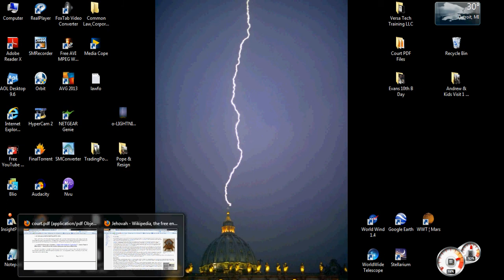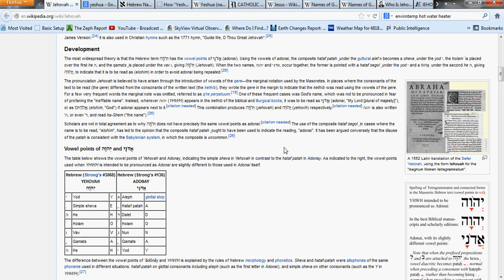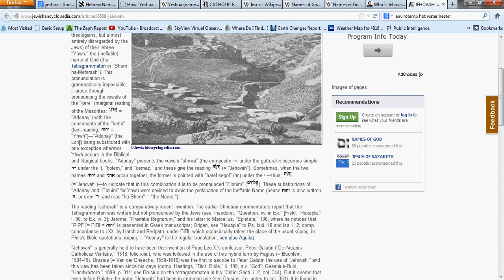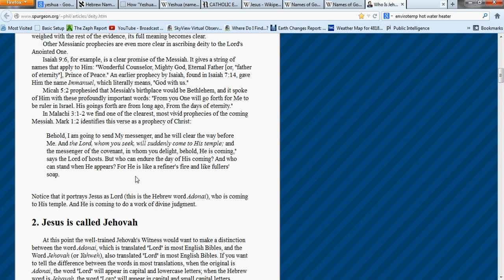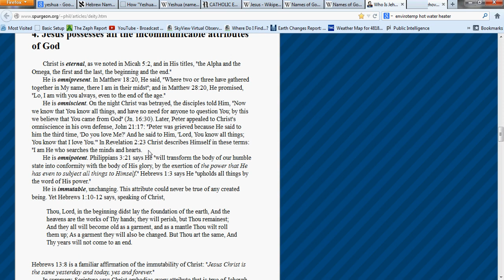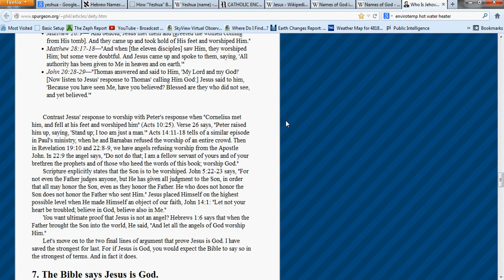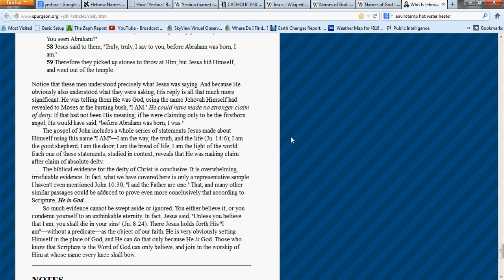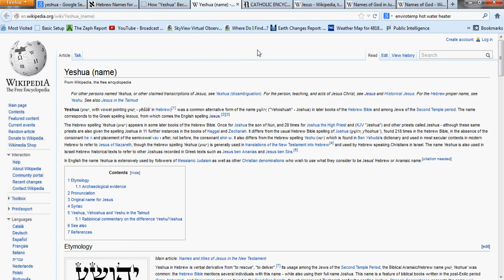"The Name Game" pt 2 - Jehovah/Jesus/Yeshua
i've Heard the Name Games Before, People Always Try to Get All Picky and Ridiculous With it. These Are People Who Do Not Know the Lord. When on the Spiritual Level, the Labels/Names Mean Nothing.
Labels/Names Are Created by Man in Their Made Languages. Which Are Limiting and Deceiving. Especially Western Languages, Which Omit Words in Order to Limit Expression of Concepts and Also in Order to Control Perception and Ideas. Words Are Spells, That's Why it is Called "Spelling", When One Is Formulating a Word. They Trap the Mind Into a Limitation. Jesus is Latin, to Mean the Same As Yeshua Which is the Hebrew. Some Call Him Esu. Some Call Him Yahoshua. There Are Many Different Languages on the Earth. That is Why the Lord Measures Our Hearts and looks Beyond the Limitations of Languages. What Counts for the Human Nature is the Feeling the Word Invokes Within Us.
This is What the Spirit of the Lord is Concerned With. Not The Label Itself. He knows That We Have These limitations in Understanding. This is Also Why the Lord Cannot Be Fooled by Words. He Knows the Intentions Behind Every Action, Every Emotion and He is Also Well Aware of the Way these Spells/Words Can Be Used to Deceive and Sidetrack People into Deception and CoN_Fusion.
i Don't Allow the Word Game to be Played on my Videos and Comments. Most of the People Playing the Word Game Have No Idea of What They Are Propagating and Participating in. Many People Get Stuck in Their Concepts Because of the Scriptural References to "Name". "In His Name" it is Said, Therefore People Try to Limit, Not Only Each other in the Name Game, But God Himself, They Try to Put God in a Box in Other Words., By Saying That if You Are Speaking the Wrong Name, Then You Are Talking to the Wrong "God". This is a Very Foolish Gesture, for the Lord Knows Who You Are Meaning Better Than We Know. It is in Our Subconscious Emotion. The Inner Self Is Learned to Relate Concepts to Words, So If One Says Jesus and is Feeling That is the Title of Their Lord the Creator of All Things, Then to Them That is What it Means. It Doesn't Matter What the Word Means to Someone Else. and the Same Applies to Any Label on Any Subject. Black is White and White is Black. Depending on Who is Referring to it.
People Are Limited by Their Doubts, More Than by Their Knowledge.
Some Verse for to Be Considered Concerning the Difference Between Limiting Language, and the Lords Understanding.

Hosea 4:6 "My people are destroyed for lack of knowledge: because you have rejected knowledge, I will also reject you, that you shall be no priest to me: seeing you have forgotten the law of your God, I will also forget your children."

Hosea 6:6 "For I desired mercy, and not sacrifice; and the Knowledge of God more than burnt offerings."

Isaiah 5:13 "Therefore my people are gone into captivity, because they have no knowledge: and their honorable men are famished, and their multitude dried up with thirst."

Revelation 2:2 "I know thy works, and thy labor, and thy patience, and how thou canst not bear them which are evil: and thou hast tried them which say they are apostles, and are not, and hast found them liars:"

Isaiah 1:3 "The ox knows his master, the donkey his owner's manger, but Israel does not know, my people do not understand."

Revelation 3:15 "I know thy works, that thou art neither cold nor hot: I would thou wert cold or hot."

Proverbs 20:5 "Counsel in the heart of man is like deep water; but a man of understanding will draw it out."

Mark 7:20 "And he said, That which cometh out of the man, that defileth the man."

Psalm 59:7 "Behold, they belch out with their mouth: swords are in their lips: for who, say they, does hear?"

Matthew 15:11 "It's not what goes into the mouth that defiles a man, but what comes out of the mouth, this defiles a man."

Proverbs 15:2 "The tongue of the wise uses knowledge aright: but the mouth of fools pours out foolishness."

Proverbs 10:32 "The lips of the righteous know what is acceptable: but the mouth of the wicked speaks frowardness."

Matthew 15:18 "But those things which proceed out of the mouth come forth from the heart; and they defile the man."

Proverbs 4:23 "Above all else, guard your heart, for it is the wellspring of life."

Luke 6:45 "A good man out of the good treasure of his heart bringeth forth that which is good; and an evil man out of the evil treasure of his heart bringeth forth that which is evil: for of the abundance of the heart his mouth speaketh."

i Could Go On Like This All Day,, i Think You Get my Point by Now. : ) Play Not the Word Games With People, You Know Your Own Intentions, You Know What Your Heart Desires When Speaking. Let No Others Define Your Language for You. Lest it Defile Your True Nature and Corrupt Your Righteousness Given Through the Lords Grace.